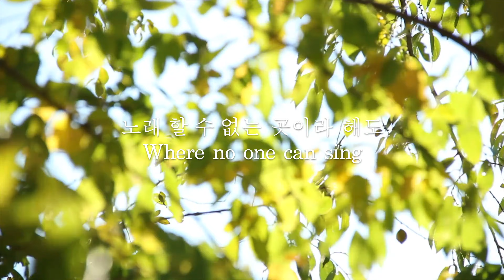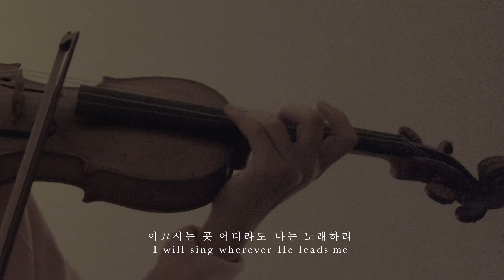"노래할 수 없는 곳이라 해도" "Where no one can sing" - Silverlight Violin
오늘의 찬송은 박송희님이 신청해 주신
"노래할 수 없는 곳이라 해도"를 보내드립니다 :)

가사가 너무나 마음에 와 닿아서 제게
큰 위로가 되어준 찬양이에요.
그 곳이 어디던 늘 주님을 찬양 하는 악기가 되기를
기도하는 마음을 찬양에 담았습니다 :)

듣고 계신 모든 분들도 머무는 그 곳에서
귀하게 쓰임 받으시길 기도드립니다. :)

I was deeply touched by the lyrics
in today's praise song as I was playing.

I pray to be continuously used  as an useful instrument
of God and pray that you will also be his precious instrument

*듣고 싶은 찬양이 있으신 분들은 언제든지 코멘트에 남겨주세요 :)

Violin and Piano played by Silverlight
Arranged and Edited by Silverlight